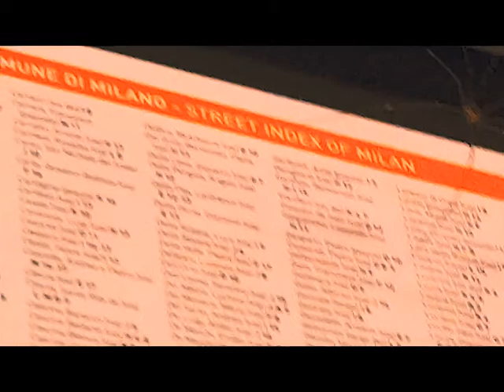Escape with Den in Milan nights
The best Sax emotion of DEN LACAVA. Leave your eyes been shot by the flesh frames